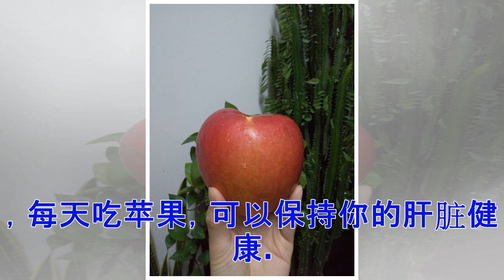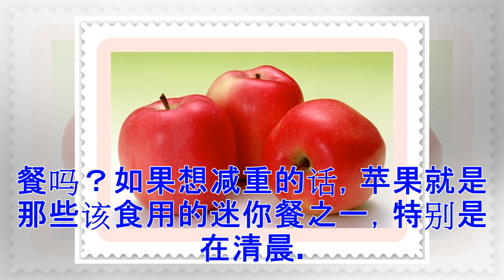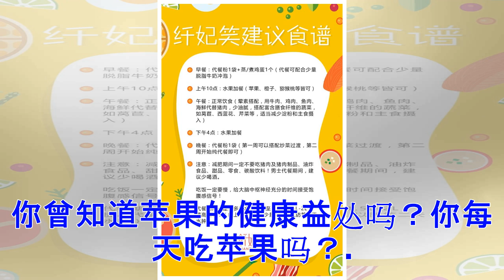♡每天都要吃苹果的7个重要原因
无论是红色、绿色，还是黄色的苹果，你应该每天吃，以保持健康和快乐。记得这句话吗？‌‌“一天一颗苹果，医生远离我‌‌”，事实真是这样。苹果富含人体必需的维生素与矿物质，而且是纤维的极佳来源。 苹果好吃又拥有多方面的功能，且很容易就可纳入每日的饮食中。你并不一定都得吃生苹果；苹果脆片、苹果派、苹果冻饮、焦糖苹果、苹果汁，烤苹果等都是不错的选择。别把苹果留在架子上，这里有几个每天吃苹果的重要理由。 1、苹果含有强大的抗氧化剂 尽管大多数的水果和蔬菜含有抗氧化剂，但苹果富含槲皮素：是最强大的抗氧化剂之一，它有助于打击自由基带来的损害，增强免疫系统，预防不同种类的疾病。早晨就来个苹果，添加到晨间水果冻饮里，或是在午餐时间、睡前当点心吃。如果你是像我一样的薯片爱好者，但又想吃得健康，可以考虑制作苹果脆片。它们既健康又美味，对您的孩子来说是很好的点心。 2、苹果保持眼睛健康 由于苹果的抗氧化剂含量高，如果每天至少吃一颗，将有助于保持你的眼睛健康。苹果拥有对眼睛健康极佳的优点，并能有助于预防白内障。大量研究显示，食用富含抗氧化剂水果的人，如苹果，较不容易得白内障。现在就养成每天吃苹果的习惯，到你50多...